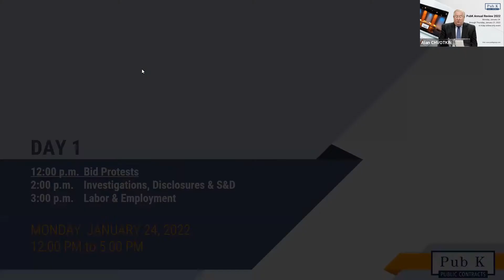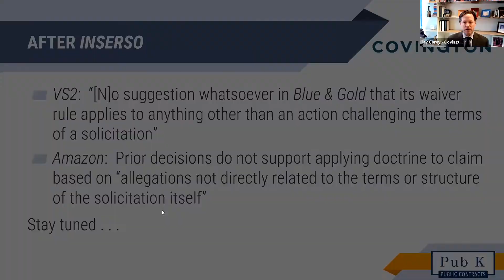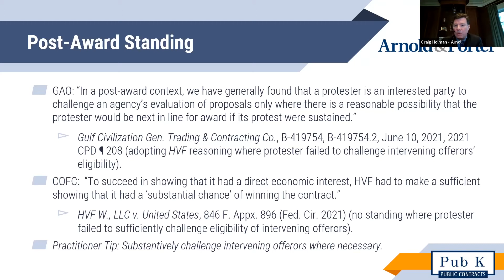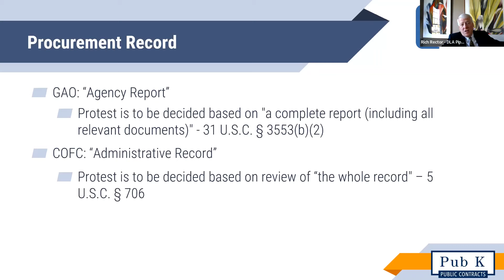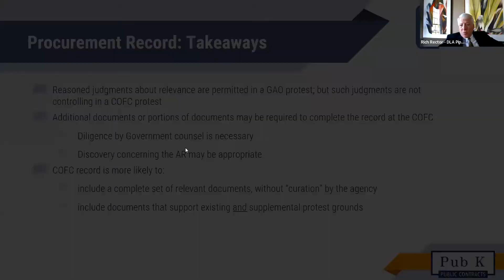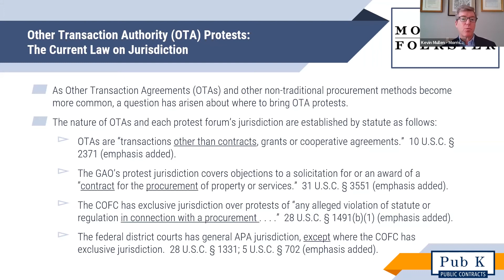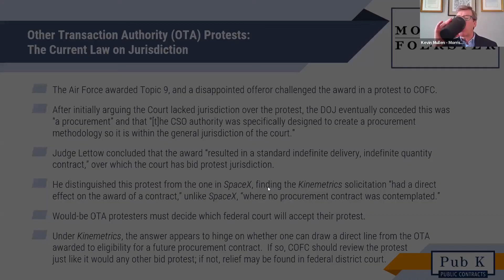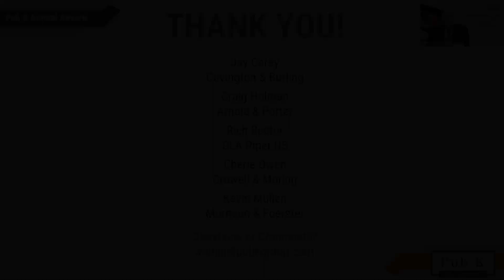Bid Protests Session | Pub K Annual review 2022 | Day1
Watch our expert panelists as they discuss the most important and potentially influential bid protest cases from 2021 and look ahead at what contractors and their counsel can expect in 2022.